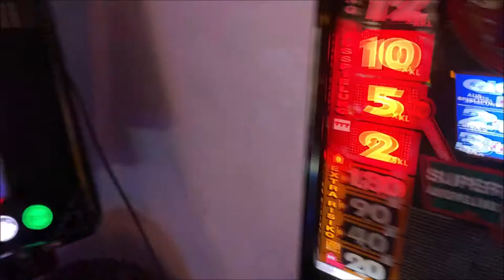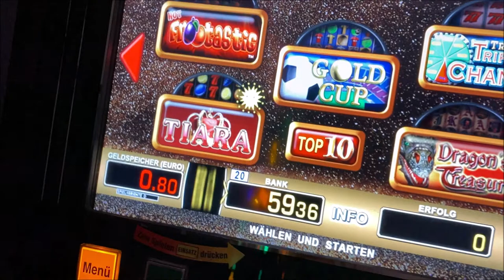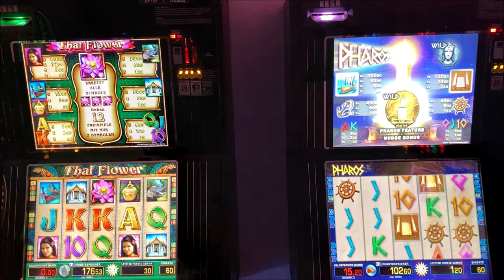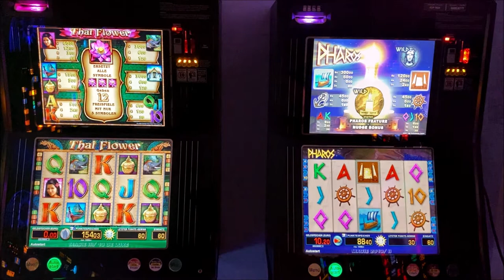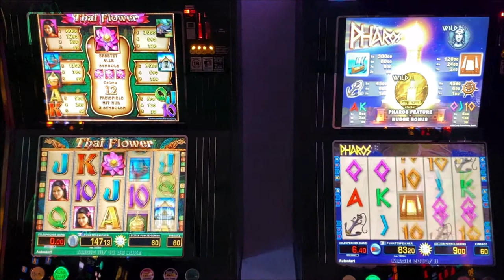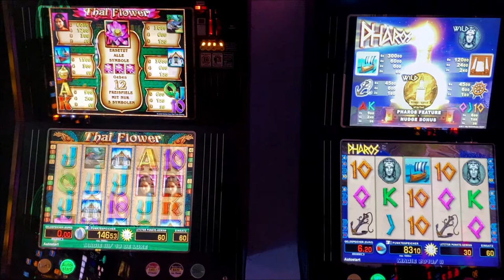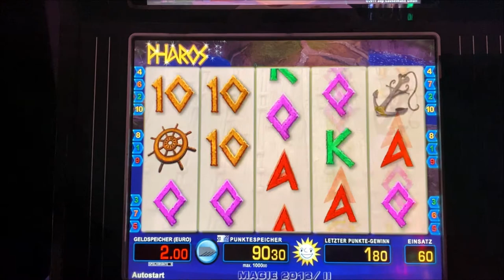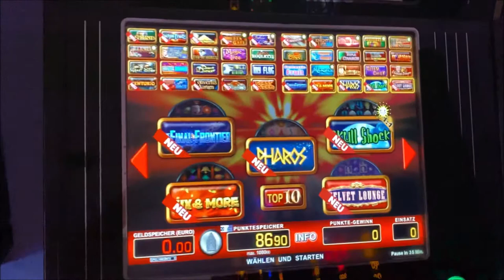👉🤣merkur bally 🔝😎Pharos mit Pharos Feature Thai Flower🤣🔝 Casino Slot Zocken Spielothek Automaten👈😘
👉🤣😜Hallo Leute, jeden Tag ein Spielo Video. heute mit dem Spiel Pharos vs. die Thai Flowers. Schaut euch das Ergebnis an. Abo und like nicht vergessen ihr Lieben😊😘🔥